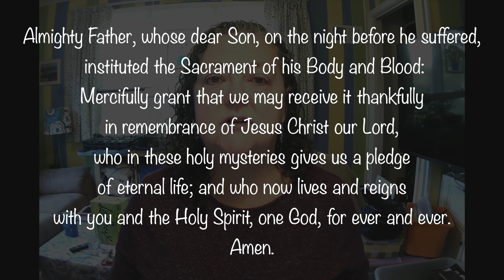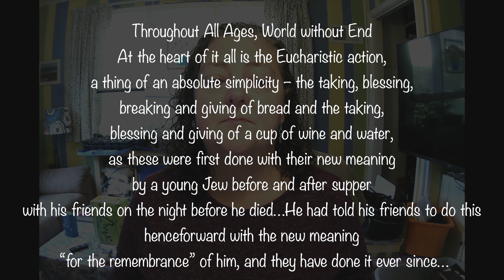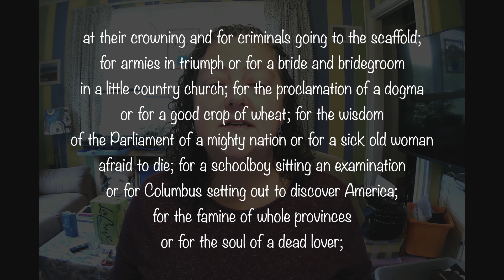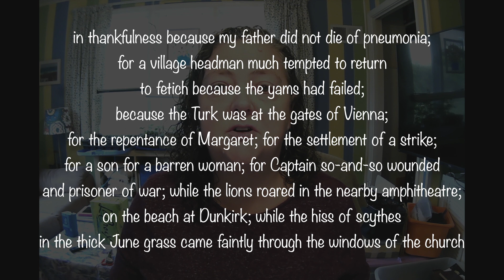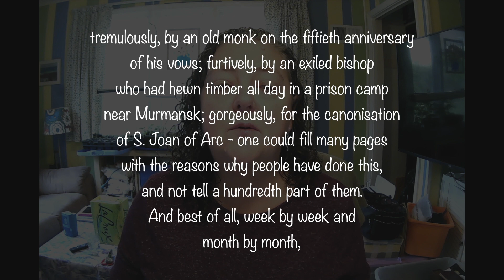Maundy Thursday with Katie McGervey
Holy Week at St. Columba's 2021.

Maundy Thursday Service at the Table – 7pm on Zoom. If ever there was a service perfect for a home setting, Maundy Thursday is it! On Maundy Thursday we commemorate the time Jesus gathered with his friends around a table and shared a meal. This year we’re going to attempt something similar over Zoom.

How have you put love into practice? Share your thoughts using ColumbaDailyBread. Leave a comment on your favorite social media platform, including ColumbaDailyBread in your post, so we can hear you!